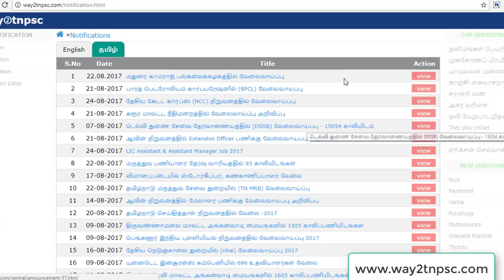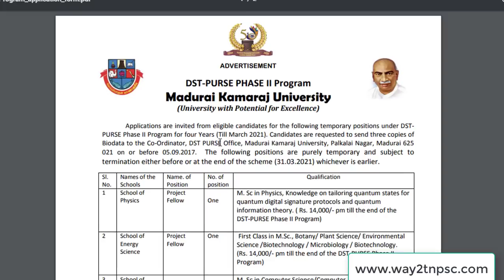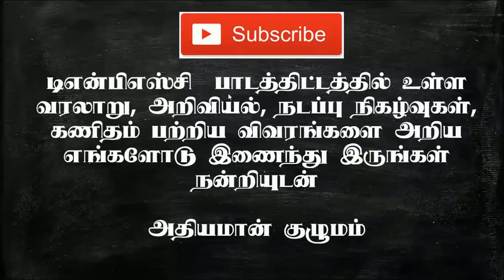Madurai Kamaraj University Job Recruitment 2017 | Job Notifications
SCERT -  INDIVIDUAL BOOKS FORMs :
This video about Madurai Kamaraj University Job Recruitment   (மதுரை காமராஜ் பல்கலைக்கழகத்தில் வேலைவாய்ப்பு ). This will be useful for Job Seekers in Tamilnadu.

VAO Topics - 25/25 Marks :

TNPSC VAO Topics # 1 - VAO Duties Responsibilities  - VAO பணிகள் கடமைகள்

TNPSC VAO Topics # 2 - VAO Duties Responsibilities - VAO பணிகள் கடமைகள்

TNPSC VAO Topics # 3 - VAO பணிகள் கடமைகள் - கொலை, மரணம், சமூக விரோதம்

TNPSC VAO Topics # 4 - பிறப்பு இறப்பு பதிவு - VAO வின் பங்கு - VAO Duties Responsibilities

TNPSC VAO Topics # 5 - பிறப்பு இறப்பு படிவங்கள் கூறுகள்  VAO  பணிகள்

Karur District Court Job Notification 2017